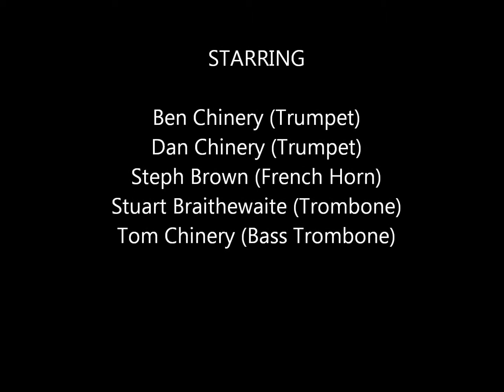Jesu Joy of Man's Desiring (Jesus Bleibet meine Freude)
'Romance of the Planets' by Argento Brass in St Andrews in Aylestone, Leicestershire

Ben Chinery (Trumpet)
Dan Chinery (Flugel Horn)
Steph Brown (French Horn)
Stuart Braithewaite (Trombone)
Tom Chinery (Bass Trombone)